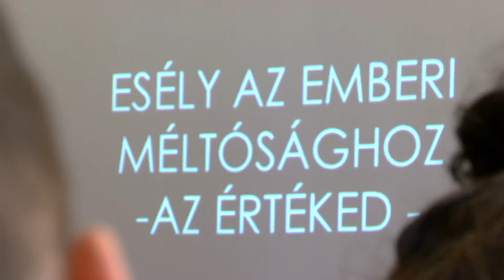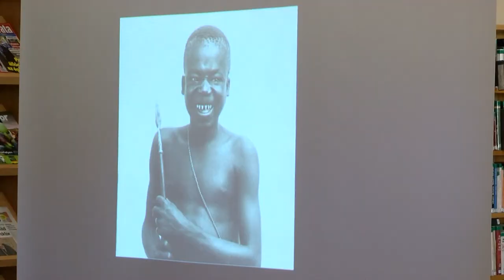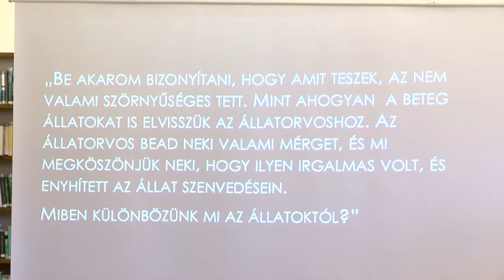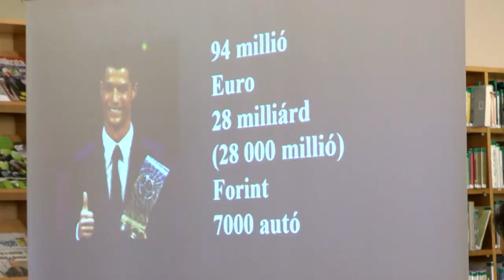Országos Könyvtári Napok Dombóváron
Programok sorával készült a Földi István Könyvtár Dombóváron, az Országos Könyvtári Napokhoz csatlakozva. Az emberi méltóság és az állatok esélye is fókuszba került a rendezvényeik alkalmával. A legfiatalabb generációnak a könyves vasárnapon Kerekítő foglalkozással kedveskedett a könyvtár, ahova egész héten díjmentes volt a beiratkozás.